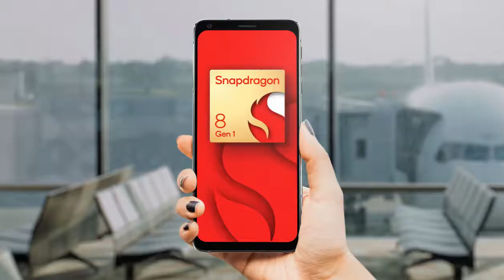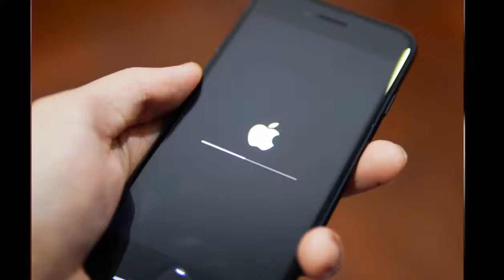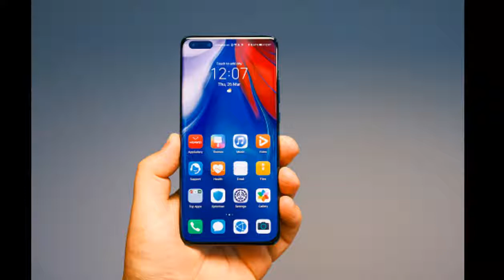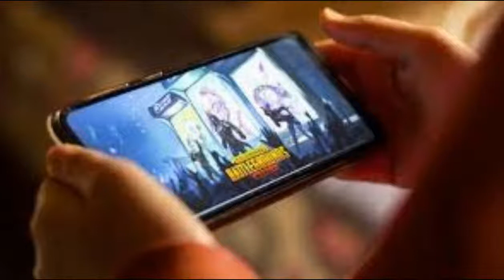New Mobile Buying Guide| Find The Perfect Smart Phone Buying|How To Buy a Perfect Smartphone in 2022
Ye meri life ki one of the best video hai jiska topic hai How To Buy a Perfect Smartphone in 2022 (in Hindi) Ye video aapko batayega ki Smartphone  बढ़िया  कैसे select करना है
Aur agar ab yadi Desc. padh rahe hoto ek baat batau? aap sach mei mere bahut close subscriber ho, thank you so much, love you.. ❤️

lovish dixit
in hindi (in Hindi)